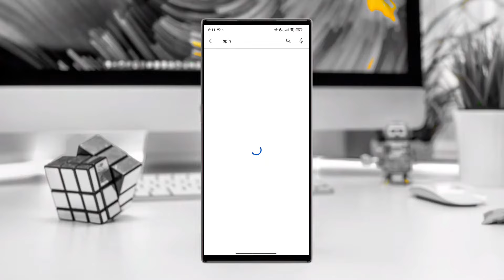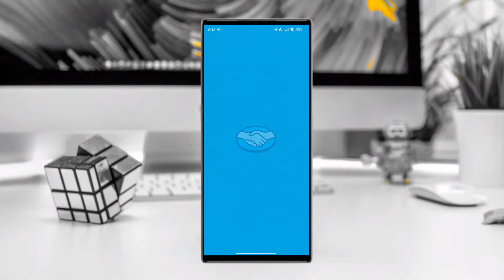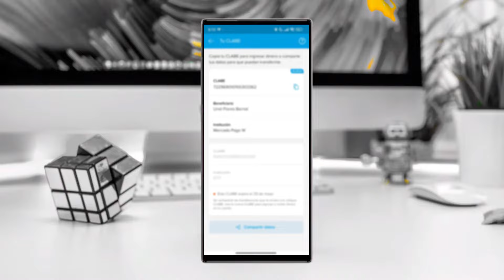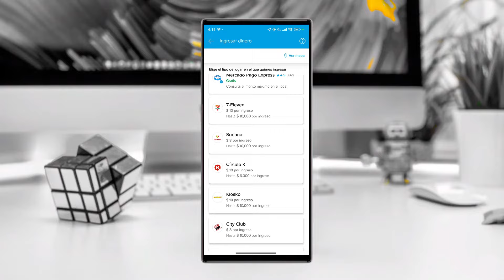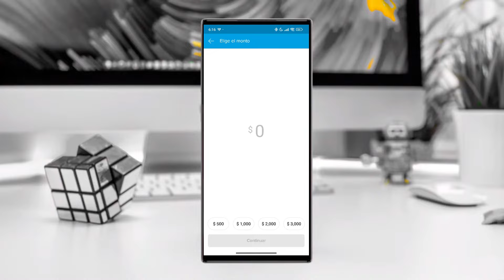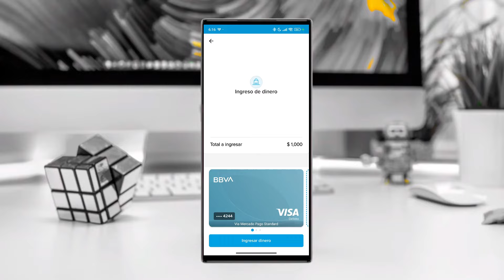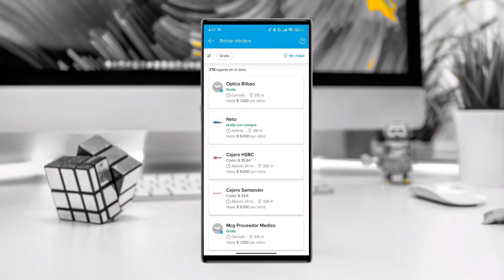Cómo Ingresar Dinero a Mercado Pago desde Oxxo Rápido y Fácil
En este tutorial, te mostraré cómo ingresar dinero a tu cuenta de Mercado Pago desde Oxxo de manera rápida y sencilla. Aprenderás los pasos exactos para realizar la operación sin complicaciones. No pierdas más tiempo, sigue esta guía y comienza a utilizar tu dinero en Mercado Pago de forma efectiva.

Índice:
• Cómo ingresar dinero desde Oxxo 0:06
• Diferentes maneras de ingresar dinero 2:48
• Cómo retirar 5:10
• Conclusión 6:12